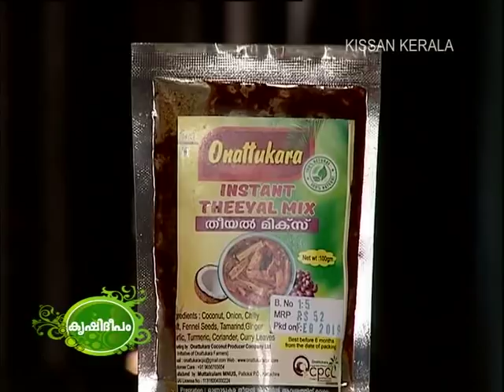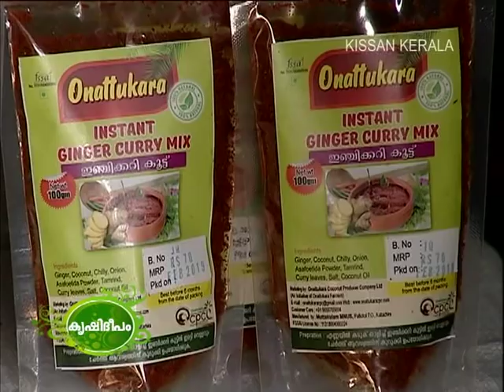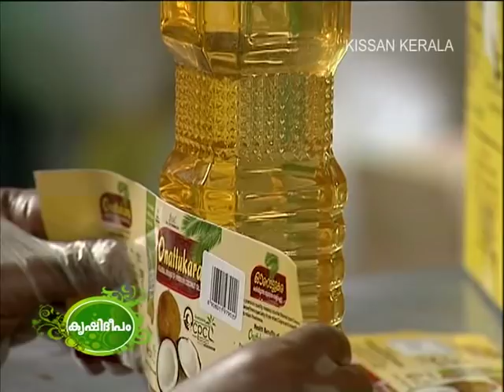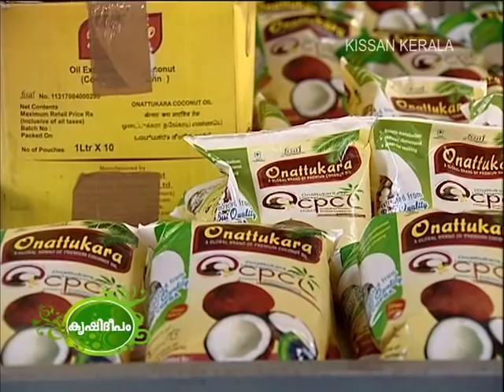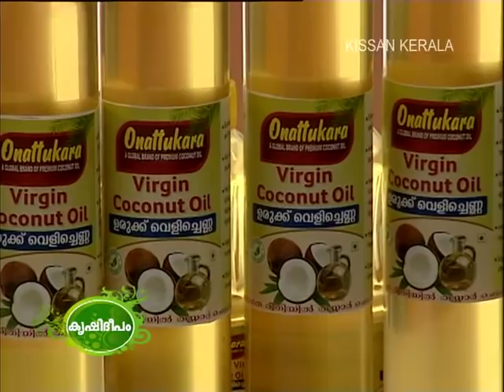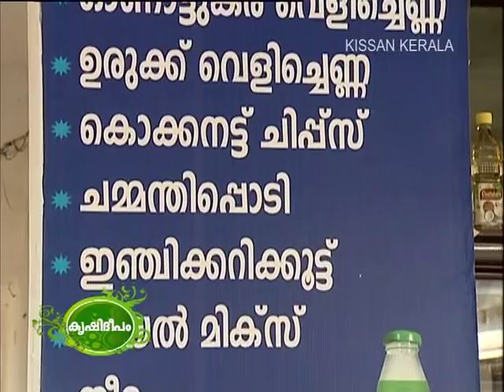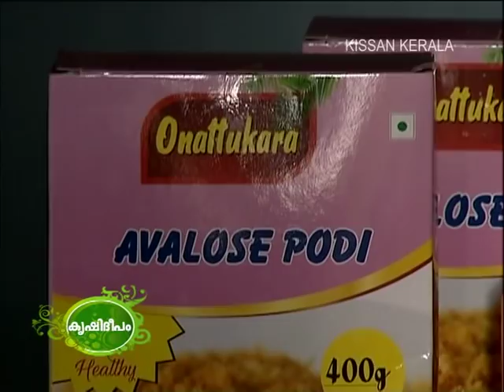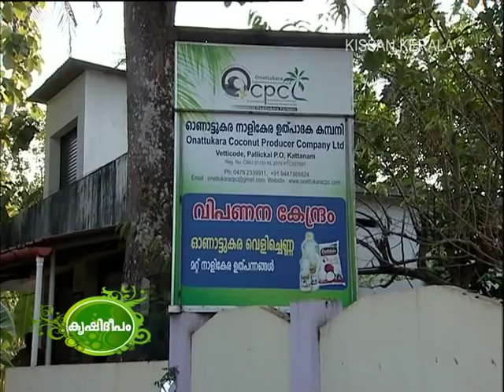Value Addition in Coconut